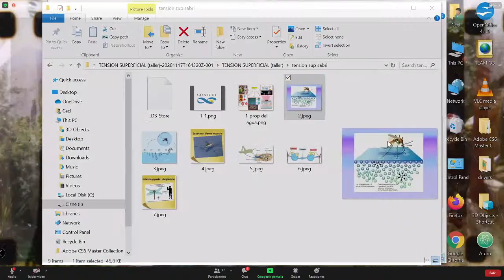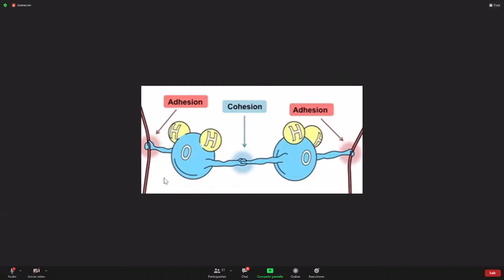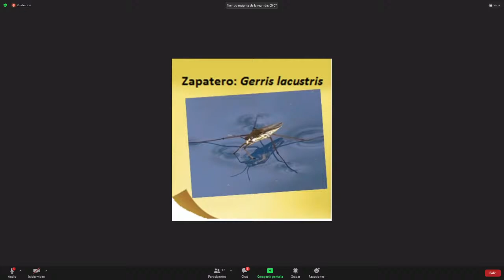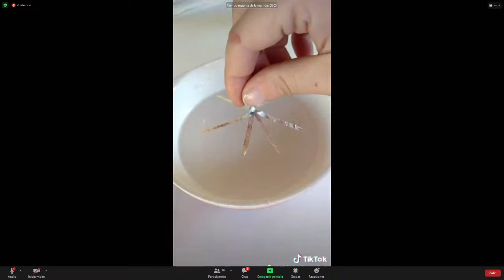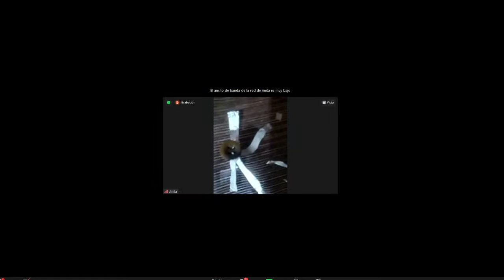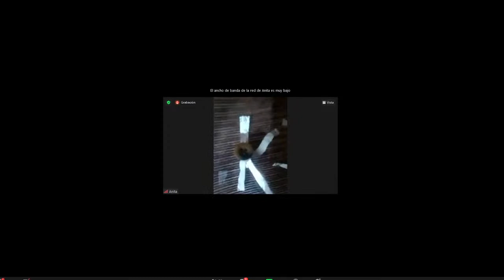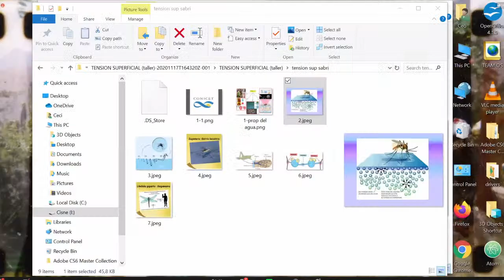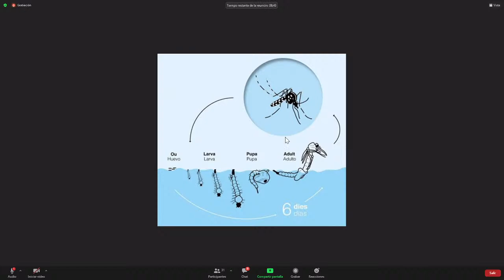TALLER: “Tensión Superficial ” - Educatec Día 2